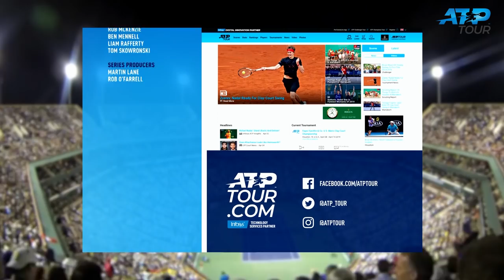Uncovered: Hurkacz And Boynton's Winning Combination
Craig Boynton joined Hubert Hurkacz's team as coach just a few weeks ago, and the results have just taken off, propelling the young Pole towards the Top 50.